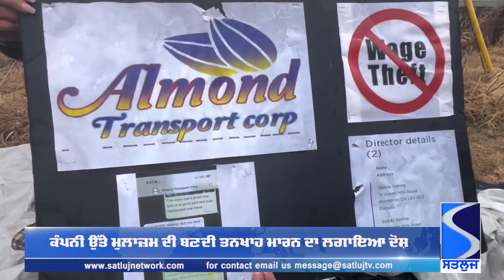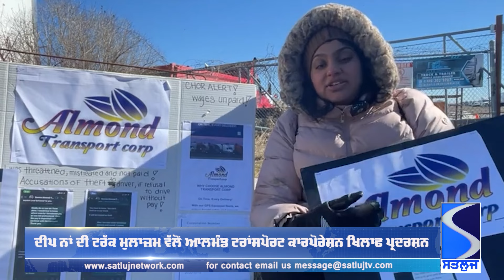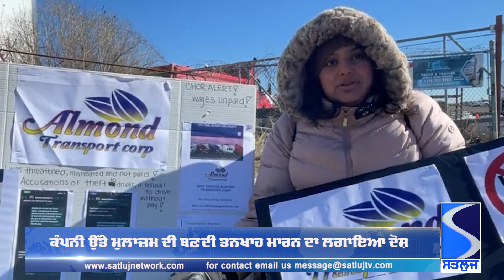Satluj World Punjabi News 29 February ਵਿਸ਼ਵ ਪੰਜਾਬੀ ਖ਼ਬਰਾਂ 29 ਫਰਵਰੀ